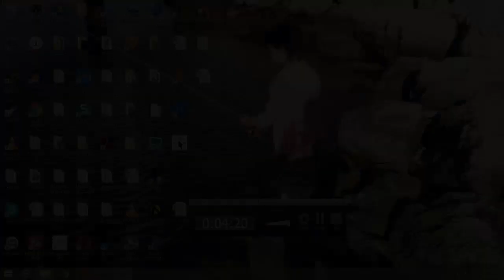Lonely Flute Song - Native American Flute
The Lonely Flute Song is a short improvised song on the Native American flute. I hope you enjoy it!